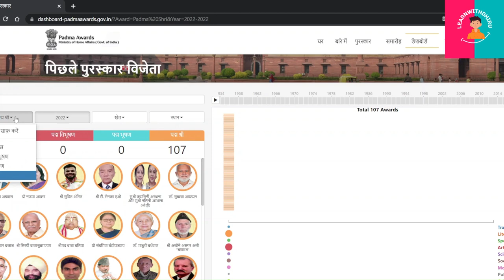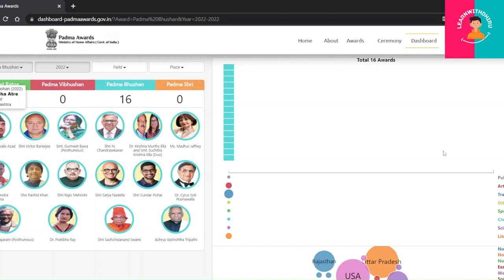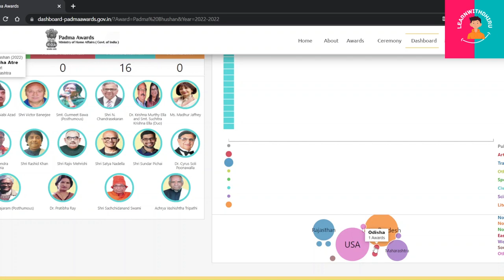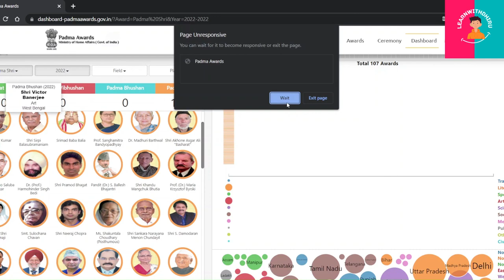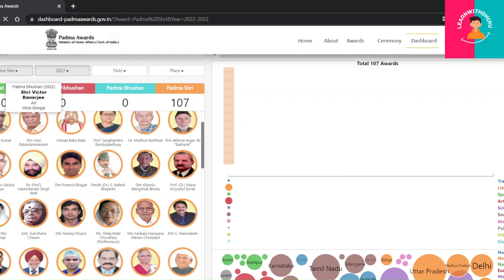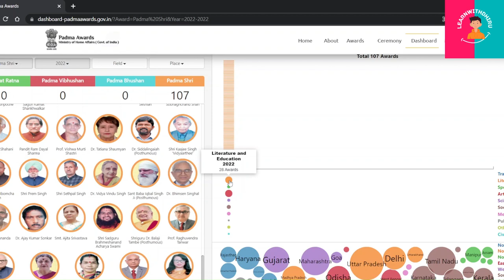Padma Awards 2023: Full list of 106 recipients named for civilian honors | Read Description for List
1. Mulayam Singh Yadav (Posthumous)
2. Balkrishna Doshi (Posthumous)
3. Zakir Hussain
4. SM Krishna
5. Dilip Mahalanabis (Posthumous)
6. Srinivas Varadhan

1. SL Bhyrappa
2. Kumar Mangalam Birla
3. Deepak Dhar
4. Vani Jairam
5. Swami Chinna Jeeyar
6. Suman Kalyanpur
7. Kapil Kapoor
8. Sudha Murty
9. Kamlesh D Patel

Sukama Acharya
Jodhaiyabai Baiga
Premjit Baria
Usha Barle
Munishwar Chanddawar
Hemant Chauhan
Bhanubhai Chitara
Hemoprova Chutia
Narendra Chandra Debbarma (Posthumous)
Subhadra Devi
Khadar Valli Dudekula
Hem Chandra Goswami
Pritikana Goswami
Radha Charan Gupta
Modadugu Vijay Gupta
Ahmed Hussain & Mohd Hussain (Duo)
Dilshad Hussain
Bhiku Ramji Idate
C I Issac
Rattan Singh Jaggi
Bikram Bahadur Jamatia
Ramkuiwangbe Jene
Rakesh Radheshyam Jhunjhunwala (Posthumous)
Ratan Chandra Kar
Mahipat Kavi
M M Keeravaani
Areez Khambatta (Posthumous)
Parshuram Komaji Khune
Ganesh Nagappa Krishnarajanagara
Maguni Charan Kuanr
Anand Kumar
Arvind Kumar
Domar Singh Kunvar
Risingbor Kurkalang
Hirabai Lobi
Moolchand Lodha
Rani Machaiah
Ajay Kumar Mandavi
Prabhakar Bhanudas Mande
Gajanan Jagannath Mane
Antaryami Mishra
Nadoja Pindipapanahalli Munivenkatappa
Prof. (Dr.) Mahendra Pal
Uma Shankar Pandey
Ramesh Parmar & Shanti Parmar (Duo)
Nalini Parthasarathi
Hanumantha Rao Pasupuleti
Ramesh Patange
Krishna Patel
K Kalyanasundaram Pillai
V P Appukuttan Poduval
Kapil Dev Prasad
S R D Prasad
Shah Rasheed Ahmed Quadri
C V Raju
Bakshi Ram
Cheruvayal K Raman
Sujatha Ramdorai
Abbareddy Nageswara Rao
Pareshbhai Rathwa
B Ramakrishna Reddy
Mangala Kanti Roy
K C Runremsangi
Vadivel Gopal & Masi Sadaiyan (Duo)
Manoranjan Sahu
Patayat Sahu
Ritwik Sanyal
Kota Satchidananda Sastry
Sankurathri Chandra Sekhar
K Shanathoiba Sharma
Nekram Sharma
Gurcharan Singh
Laxman Singh
Mohan Singh
Thounaojam Chaoba Singh
Prakash Chandra Sood
Neihunuo Sorhie
Dr. Janum Singh Soy
Kushok Thiksey Nawang Chamba Stanzin
S Subbaraman
Moa Subong
Palam Kalyana Sundaram
Raveena Ravi Tandon
Vishwanath Prasad Tiwari
Dhaniram Toto
Tula Ram Upreti
Gopalsamy Veluchamy
Ishwar Chander Verma
Coomi Nariman Wadia
Karma Wangchu (Posthumous)
Ghulam Muhammad Zaz